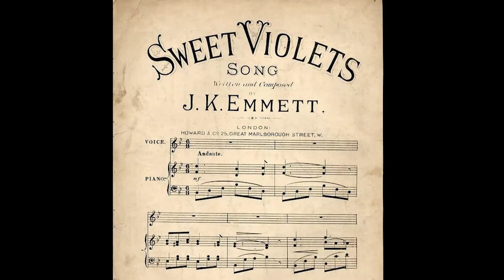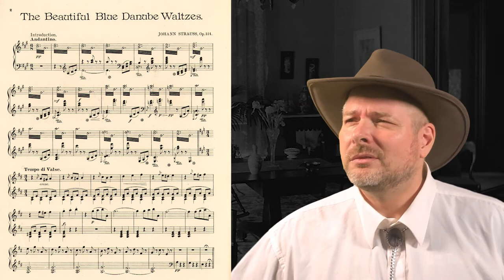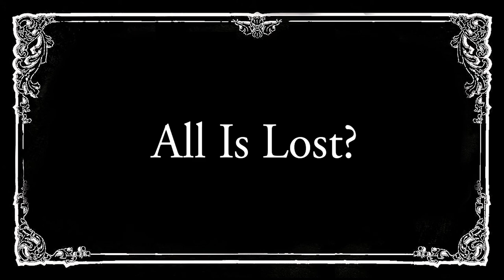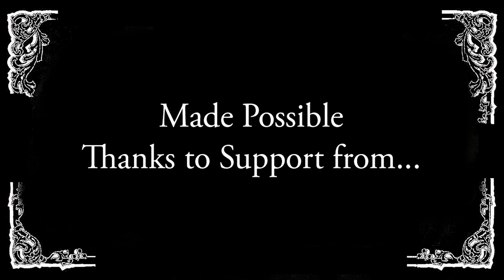The O. Henry Players present "A Fool's Concerto" - BSMF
The world premiere of The O. Henry Players presents "A Fool's Concerto" for the Brush Square Museums Foundation annual meeting.

BRUSH SQUARE MUSEUMS FOUNDATION is the primary citizen group advocating for the restoration and preservation of the O. Henry Museum and Susanna Dickinson Museum. The Foundation sponsors programs highlighting their legacies in literature and Texas history.

To celebrate the Mollberg Piano Restoration's completed work on the O. Henry Museum 1860's square grand piano, the O. Henry Players present A Fool's Concerto teleplay based on two O. Henry stories (that feature piano) The Missing Chord and A Poor Rule.

Will Porter (O. Henry) lived in Austin from 1884 to 1897 after living two years in south Texas sheep country. This gave him the Texas settings for many story plots, especially stories with a surprise at the end, and Western characters. For example, Ileen Hinkle, whom he describes as "a fruit-stand blonde-strawberries, peaches, cherries, ... a flawless pearl gleaming pure and serene in a setting of black mud and emerald prairies" in "A Poor Rule" published in 1909.

O. Henry's valentine to courting asks: Who will win the heart of Ileen Hinkle? How will she choose among her four competing, ardent suitors for her love? According to Ileen, "If you only knew how I appreciate any one's being candid and not a flatterer! I get so tired of people telling me I'm pretty." But, when it comes to winning hearts, is it better to lie to a woman or to tell her the truth? Or, according to Shakespeare, “If music be the food of love, play on...”

THE PLAYERS
Narrator                      - Cassie Kinchen
Lincoln Ulysses Harris  - Gary Hallock
Bryan Jacks                 - Julius Young
Bud Cunningham        - Aaron Fasel
C. Vincent Vesey        - Bonnie Bogovich
The Traveler               - Andrew Hallock
Rush Kinney               - Gary Hallock
Jim McKee                - Pa Hinkle
Cal Adams               - Travis Kinchen
Marilla Adams          - Cassie Kinchen
Ileen Hinkle             -Grace Coldicott

THE MAKERS
Jeanne Sasaki          - pianist
Michael Wenzel         - Script Adaptation & Co-Director
Bonnie Bogovich       - Video Editor & Co-Director
Jim McKee                - Associate Producer
Gary Hallock             - Associate Producer
Cassie Kinchen         -  Music Coordinator
Adeline Womack       - hair stylist for “Ileen Hinkle”

SPECIAL THANKS
Brush Square Museums Foundation
The O. Henry Players
J.C. Elkins O. Henry Literary Discussion Group
and Clay Leben and Elyssa Browning McCuistion

About the Piano Restoration:

Donated to the O. Henry Museum in 1953 by Mrs. Milton Morris, the piano was built by the Horace Waters Company of New York between the years of 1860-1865. The piano was reportedly played by O. Henry’s wife Athol who gave piano lessons to children in the 1890’s.
Mollberg said the piano had not been tuned for at least 50 years! “It’s been a slumbering giant,” he said. Apparently, the piano must have been enjoyed by O. Henry and his family. As Mollberg said about its condition, “Someone played the hell out of it.”